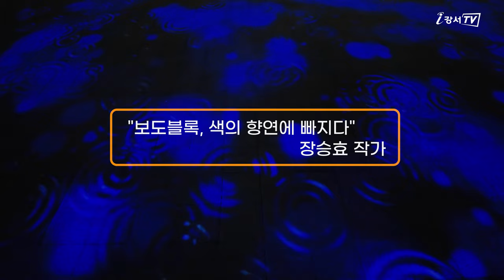[우리 강서로 가자] 마곡문화거리 미디어아트_'보도블록, 색의 향연에 빠지다'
[우리 강서로 가자 ] 마곡문화거리 미디어아트
'보도블록, 색의 향연에 빠지다' - 장승효 작가

위치 : 마곡문화거리 예술존 '한다리 문화공원’ (공원 내 보도블록)
시간 : 매일 밤 오후 7시부터 9시 정시에 40분간 상영

작품설명

1 : Rain
빗방울 하나하나 각자에서 느껴지는 공감각적 심상을 시각적으로 담아낸 작품이다. 살아 숨쉬는 방울들이 그 범위를 넓혀가며 또 다른 방울과 만나고 우리가 보는 표면을 채워나가는 느낌을 생동감 있게 미디어적으로 풀어냈다. 기술로 비가 오는 모습을 예술로 승화하며 현대사회에서도 자연 속에서 살아가길 바라는 마음을 담아냈다.

2 : 멋진 신세계
하늘과 땅, 그리고 자연과 도시 세계의 경계가 불분명한 이 작품은 “멋진 신세계"이다. 신세계는 디스토피아일지 유토피아일지 확신할 수 없다. 그 불확실성 속에서 그려내는 신세계는 그 중간 어디쯤이 아닐까. 양자택일 대신 융합을 선택하여 여러 꼴라주 요소로 표현한 신세계를 멋지다 믿는다.

3 : Mendini pattern
세계적인 건축가이자 디자이너인 알레산드로 멘디니와의 콜라보를 통해 만들어진 멘디니 패턴 작품이다. 기하학적 패턴들이 춤추고, 이탈리아의 거장 멘디니의 세계는 장승효의 세계와 만나 또 다른 세계를 구축한다.